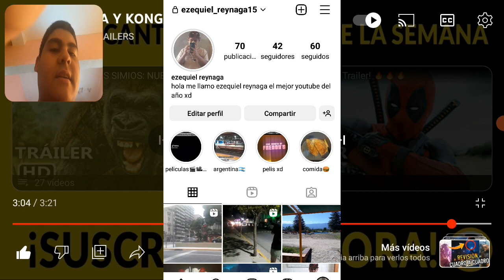chicos ya salio el trailer 2 de godzilla y kong el nuevo imperio reacion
tengo ganas de ver la hermosura pelicula de monstruos xd